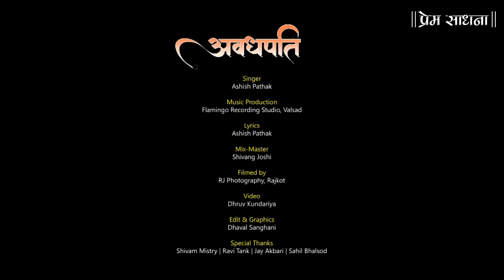अवधपति श्री राम || Avadhpati Shree Ram || Ayodhya mandir song 2024 || official video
ताकि आने वाले सभी प्रोग्राम आप तक पहुंच सके * जय श्री श्याम *

आपका अपना धार्मिक चैनल जहां आप देख पाएंगे  हिंदू संस्कृति के संवाहक धार्मिक आयोजन ( श्रीमदभागवत कथा, श्री राम कथा, भजन संध्या, सत्संग कीर्तन, जागरण, आरती ) लाइव अथवा विशेष प्रसारण के रूप में अपने किसी भी धार्मिक आयोजन के लाइव अथवा विशेष प्रसारण के लिए आज ही संपर्क करें 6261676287...